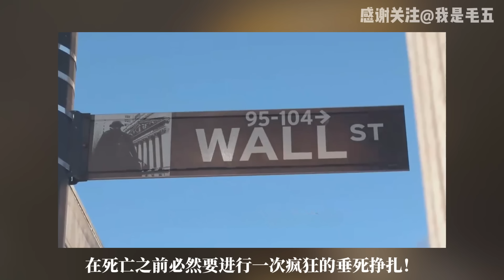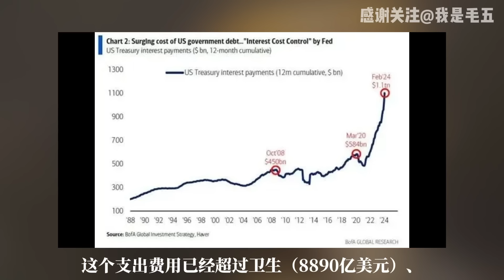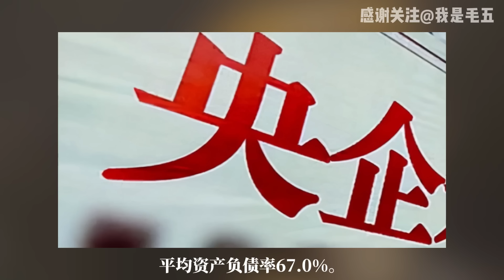当下局势，中国为何还选择隐忍，不愿和美国撕破脸？